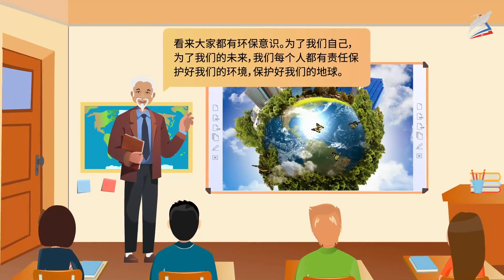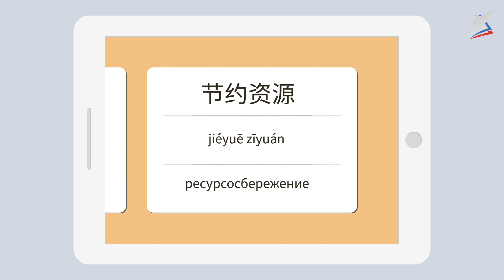Позаботимся о природе! Китайский язык 11 класс.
Урок 6. 我们要保护大自然！ Позаботимся о природе!
Автор: Конюшенко Любовь Викторовна